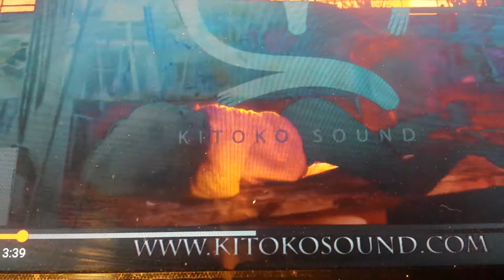what u see and hear man lion 1c 007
MAN LION DEMOS/ONE LOVE.MAN LION / JAH BLESSED.